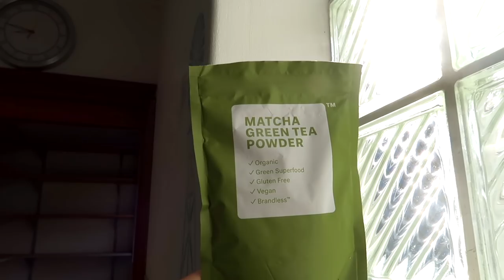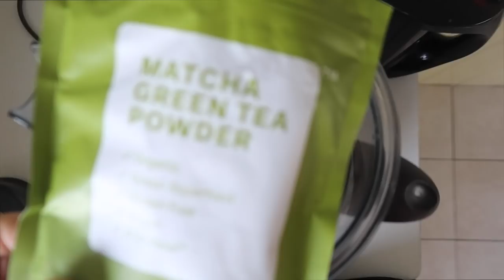HEALTHY MORNING ROUTINE - TRAVEL EDITION | Matcha Latte with Zebras In Namibia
My healthy morning routine - travel edition shot in Namibia, Africa! Zebras included.